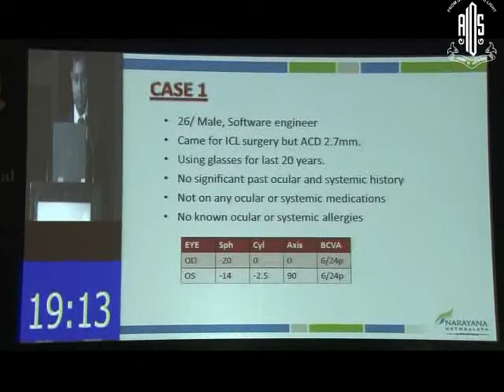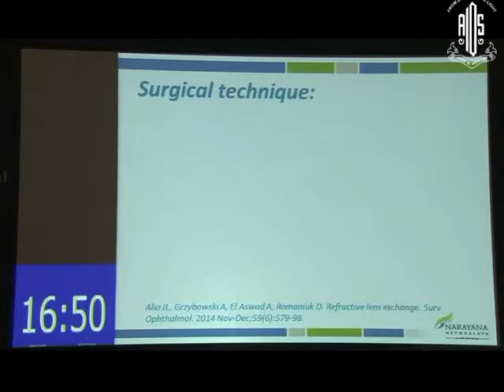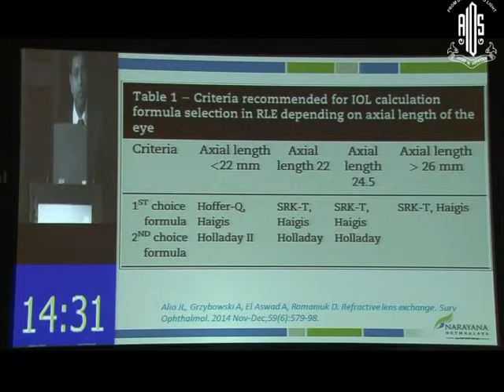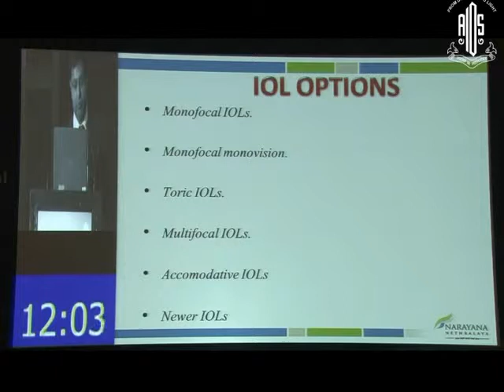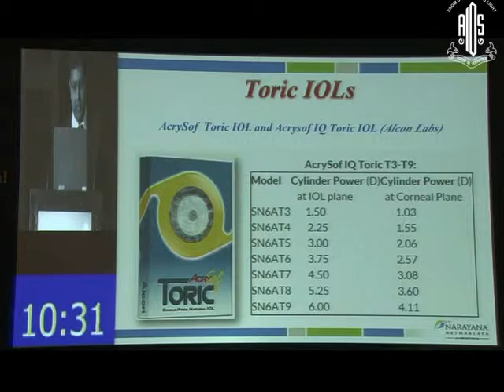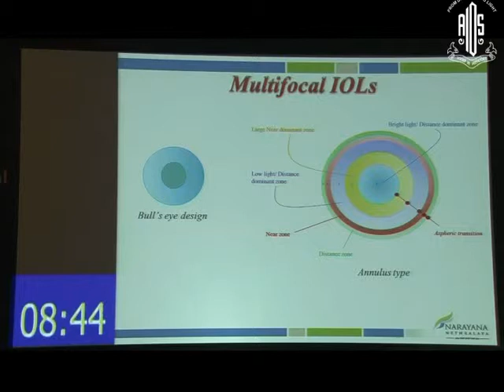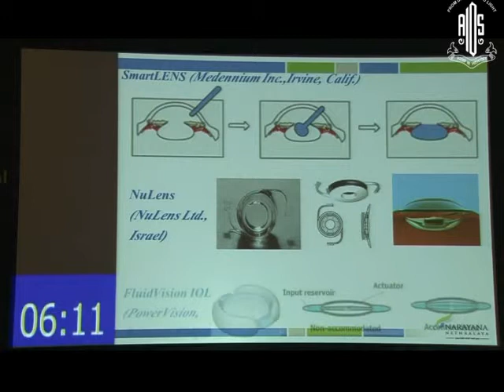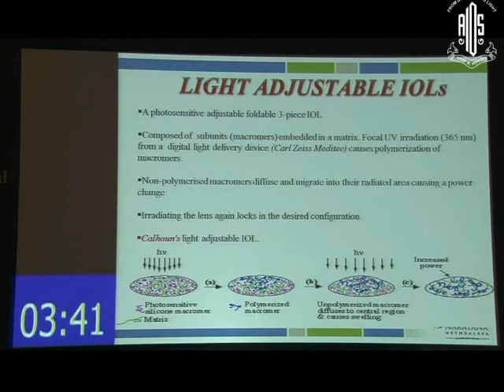Dr Mathew Kurian